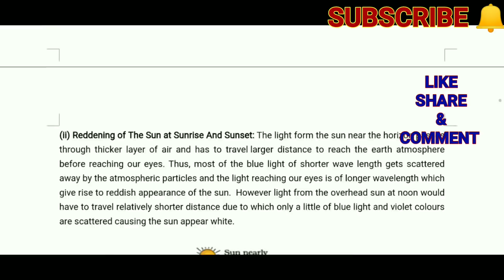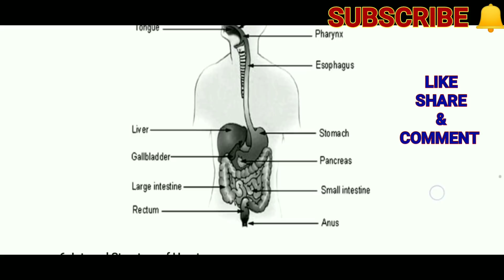Class 10 Science Important Diagrams |Physics and Biology Diagram Class10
About this video :-   Class 10 science diagrams
class 10 science important diagrams 2019

Probabilty question based on Dice , coins , cards, Leap year, Non leap year for class 10th.and class 9th. CBSE  ICSE students

Class 10 physics diagrams 2019
Class 10 biology diagrams